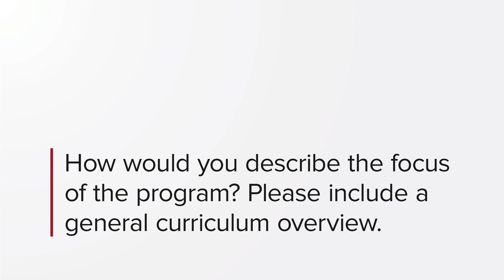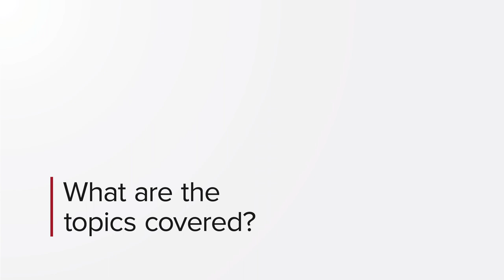MS in Computer Science - Q&A | DigiPen Institute of Technology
Professor Pushpak Karnick, chair of the Department of Computer Science, answers a number of common questions about the Master of Science in Computer Science degree program at DigiPen.